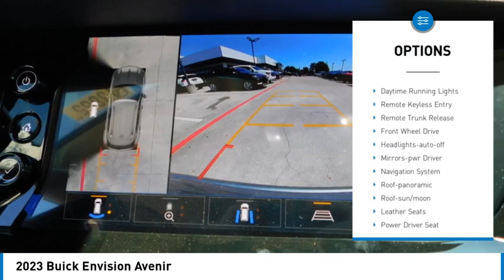2023 Buick Envision B13865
2023 Buick Envision Avenir

Don't miss this 2023 Buick Envision. It's equipped with great features. You'll want to take this sport utility home. Make a great choice today.